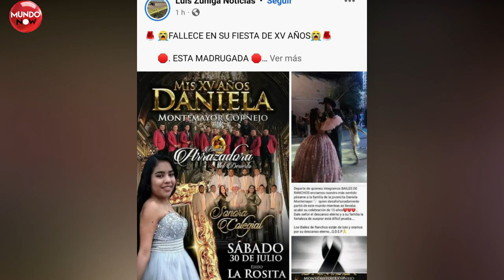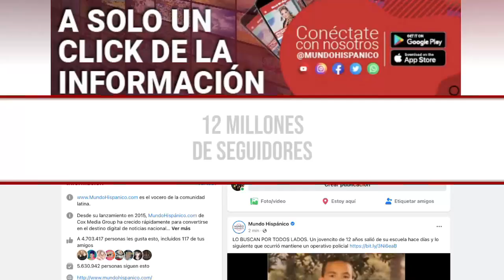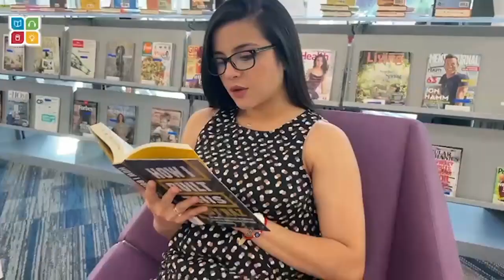TRÁGICO FINAL PARA QUINCEAÑERA Mexicana murió en su fiesta de 15 años